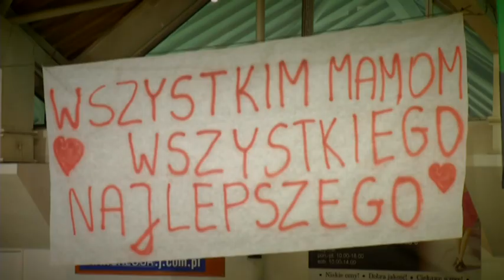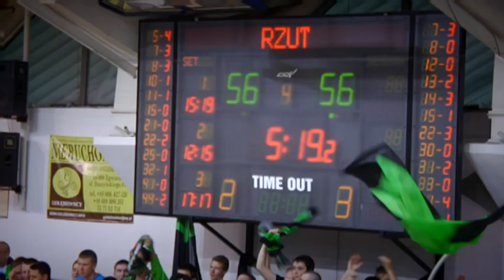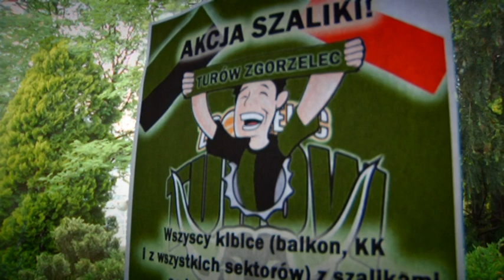Timeout 35 - W połowie drogi do raju (Halfway To Paradise)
Wracamy do Zgorzelca, ale tylko po to by zobaczyć jak Stelmet dwa razy rozprawia się z PGE Turowem i jak Mihailo Uvalin pozbywa się marynarki. Pytamy też o to co zrobić aby nie wypuścić z rąk komfortowego prowadzenia, które sprawia, że Mistrzostwo Polski mamy na wyciągnięcie ręki!